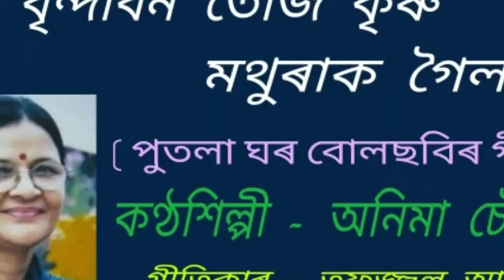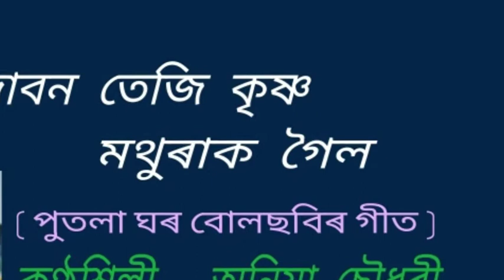Brindabana teji krishna. ( বৃন্দাবন তেজি কৃষ্ণ )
Brindabana teji krishna.
বৃন্দাবন তেজি কৃষ্ণ ।

" পুতলা ঘৰ " বোলছবিৰ গীত । (১৯৭৬)

An Assamese song of the film " Putala ghar " by Anima Chaudhury. This is collected from AIR Dibrugarh broadcasting.

কণ্ঠশিল্পী -  অনিমা চৌধুৰী ।
গীতিকাৰ - তফজ্জুল আলী ।
সংগীত    - তফজ্জুল আলী ।

{ Note ,: -  The image of the lady, seen in this video, is of the singer, Anima Chaudhury.}